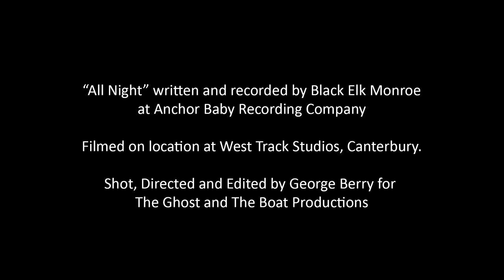Black Elk Monroe - All Night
"All Night" written and recorded by Black Elk Monroe at Anchor Baby Recording Company, Ashford, Kent.

Filmed, Edited and Directed by George Berry for The Ghost and the Boat Productions.